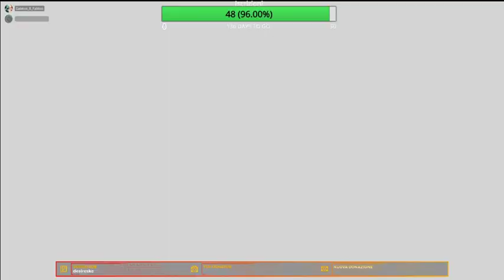LIVE 🔴Kirby Return To DreamLand🔴 - Dal Monte Meringa in Poi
Reupload live di Kirby Return To Dream Land streammata sul canale viola